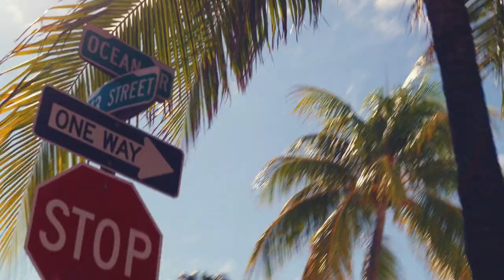chanel cruise 22/23 show in miami teaser by sofia and roman coppola